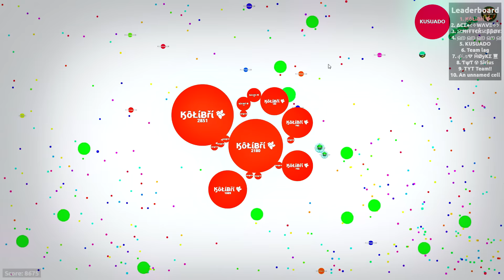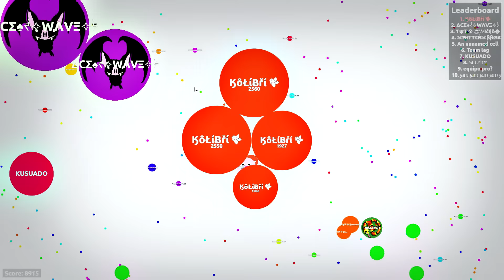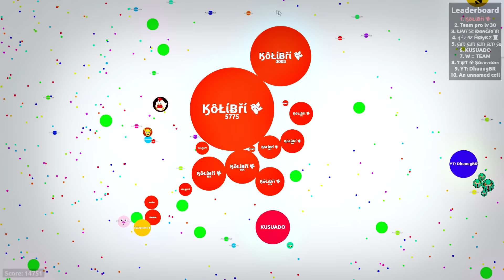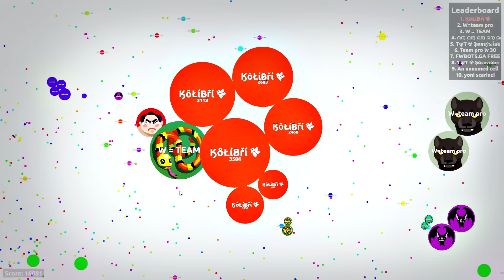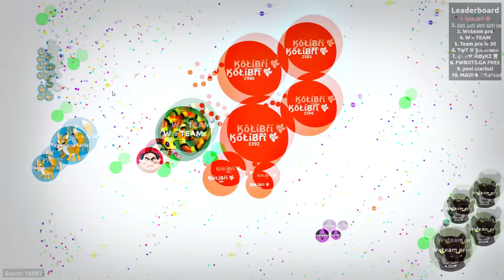HE NEEDED MY HELP IN AGARIO - Agar.io Solo Gameplays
ӃȏŁίɃřί 🐤🐣🐥🐦🐧